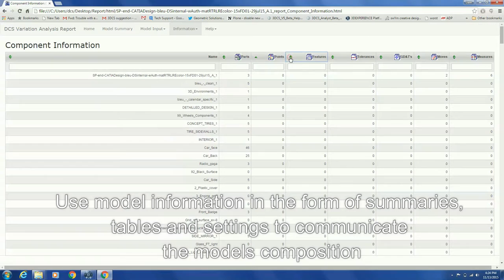6 Perceived Quality - Automated Report in 3DCS for 3DEXPERIENCE (CATIA V6)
Sharing and Approving Results – Communicating Outputs

3DCS offers an automated report function that summarizes all of the model inputs and outputs, including tables, charts, reference images and organizes it into an Excel or HTML presentation for easy sharing with Design and Engineering teams. This provides a simple solution to sharing analysis results with Design Teams on whether their chosen Design Objectives can be effectively met.